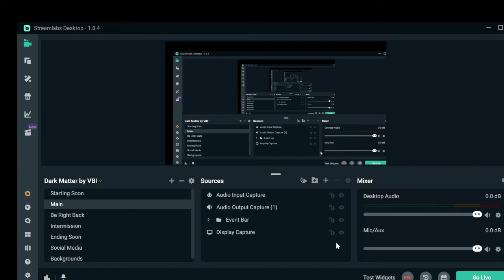Becky Lynch Vs Bianca Belair. Bra and Panties Match